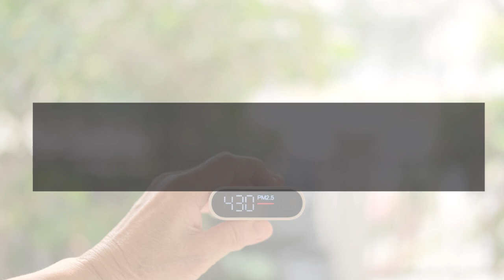Dust Detector Instruments Market Report 2024 | Forecast, Market Size & Growth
Report Insights: According to Cognitive Market Research, the global dust detector instruments market size is USD 761.8 million in 2024 and will expand at a compound annual growth rate (CAGR) of 6.00% from 2024 to 2031.

Latin America holds the market of more than 5% of the global revenue with a market size of USD 38.09 million in 2024 and will grow at a compound annual growth rate (CAGR) of 5.4% from 2024 to 2031.
Middle East and Africa held the market of around 2% of the global revenue with a market size of USD 15.24 million in 2024 and will grow at a compound annual growth rate (CAGR) of 5.7% from 2024 to 2031.
The Scattered Light Dust Measuring Devices held the highest dust detector instruments market revenue share in 2024.